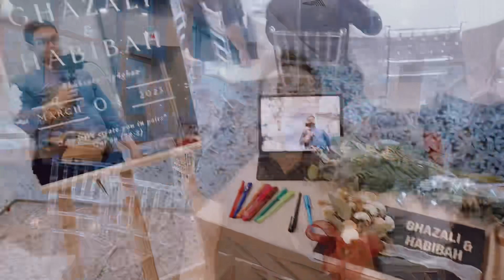HABsolutely4GHAZ 🕊️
04032023

The day I married the love of my life 💕

Here’s to the loved ones that attended and witnessed my big day.